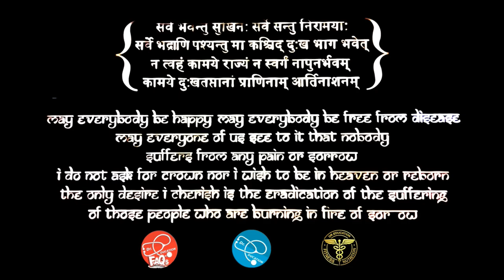THYROID GLAND | थाइरोइड के बिना आपका हर काम ठप्प | Dr.Education